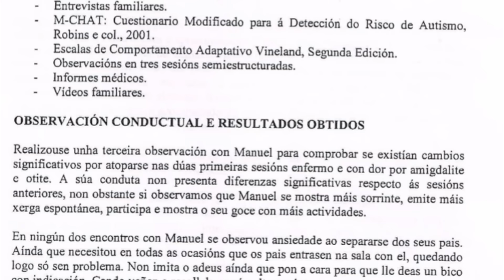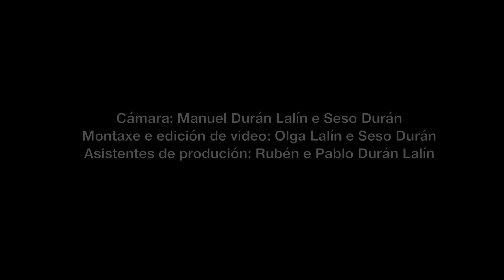A canción de Manuel V: Fuxiamos (subt. en castellano)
2 abril.
Día internacional de concienciación do autismo
Letra de Olga Lalín
Música de Seso Durán

2 de abril
Día internacional de concienciación sobre el autismo
Gravado por Seso Durán, Franc Gorriz e Victor A. Castro
Mesturado e masterizado por Seso Durán
Arranxos realizados polos intérpretes:
Seso Durán:  Voz, guitarras e sintetizadores.
Franc Gorriz:  Batería e percusión
Victor A. Castro:  Baixo Fretless

Cámaras:  Manuel Durán Lalín e Seso Durán
Montaxe e edición de video:  Olga Lalín y Seso Durán
Axudantes de produción: Pablo y Rubén Durán Lalín